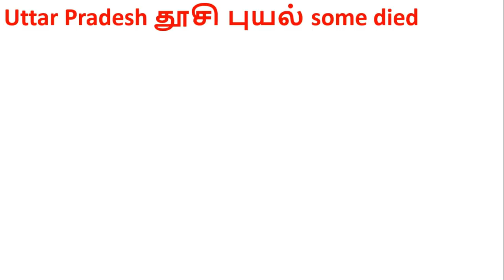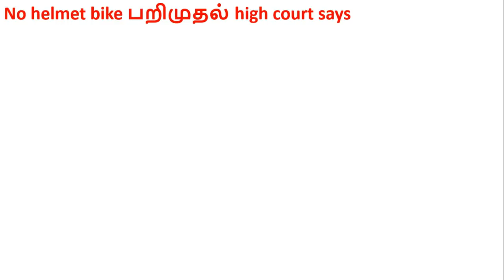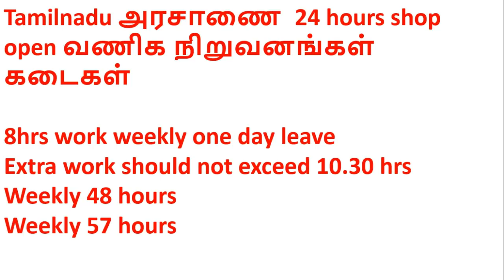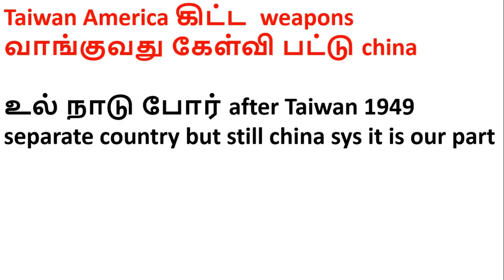TNPSC CURRENT AFFAIRS JUNE 2019 | 06 JUNE 2019 CURRENT AFFAIRS IN TAMIL TNPSC TRB TET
Tamilnadu அரசாணை  24 hours shop open வணிக நிறுவனங்கள் கடைகள்
Trump said india china Russia மாசு கட்டுப்பாடு இல்லை
Uthaya keerthika theni Germany Poland netherland விண்வெளி ஆய்வு பயிற்சி going
Taiwan America கிட்ட  weapons வாங்குவது கேள்வி பட்டு china

உல் நாடு போர் after Taiwan 1949 separate country but still china sys it is our part
Uttar Pradesh தூசி புயல் some died
nasa combined with space x நிறுவனம் built crew dragon விண்கலம் to international space station
Two persons selected

Robert Behnken and 2) Douglas Hurley

Tis year end or next year go to சர்வதேச விண்வெளி மையம்